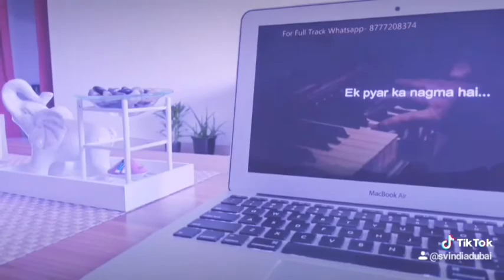Ek pyaar ka nagma hai...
This song is very touching and peaceful... I could hv sung it better 🙄